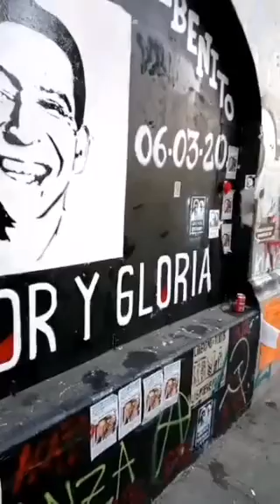Gobierno Fascista de Chile Persigue a la Cultura y el Arte